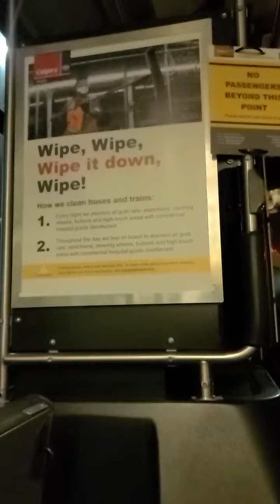riding CT 2001 New Flyer D40LF # 7723 ride 2 part 2 route 52 Evergreen